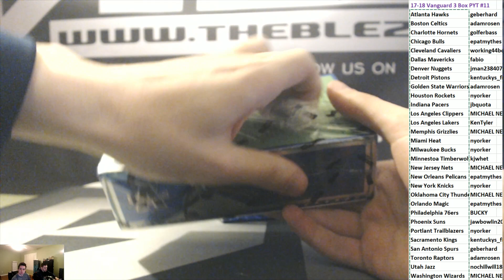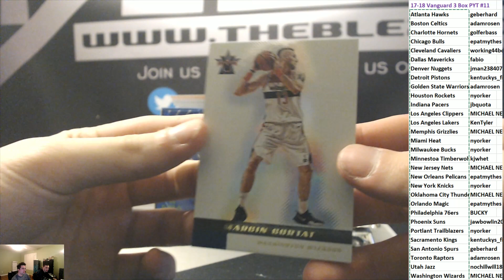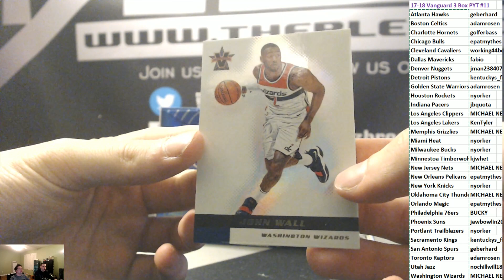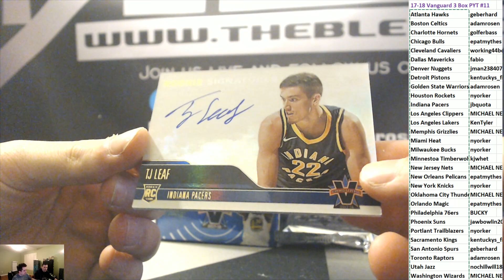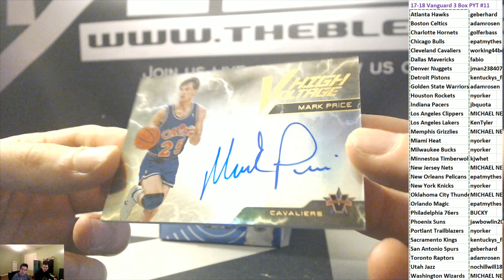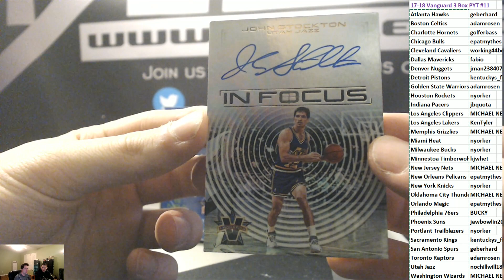2017-18 Panini Vanguard Basketball 3 Box Break #11